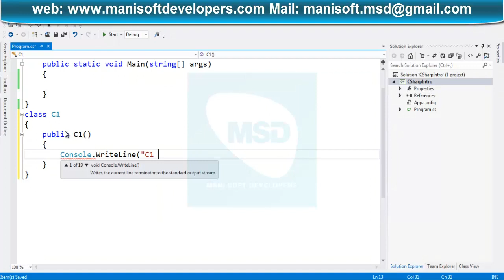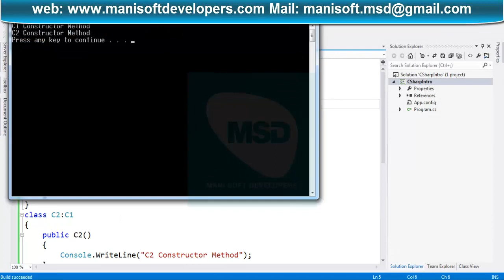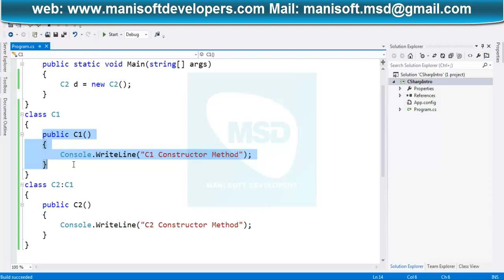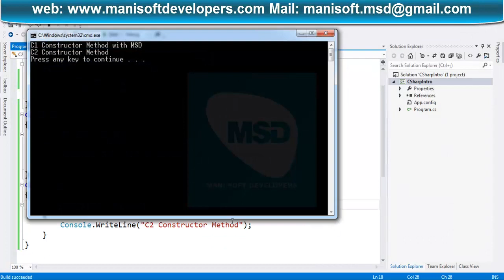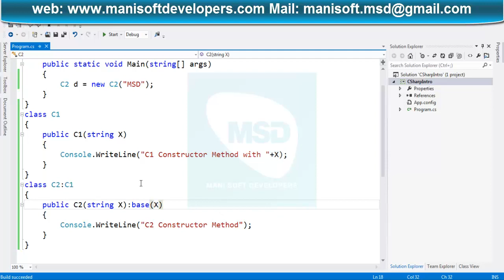C#.Net in Tamil Part 43 - Inheritance with Constructor